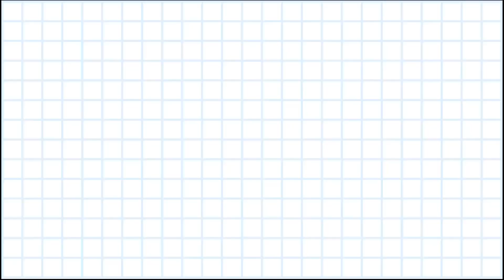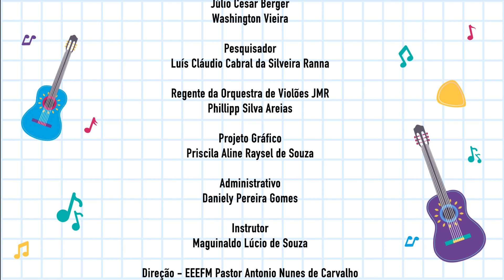Santo Espírito - B. Torwalt/K. Torwalt - EEEFM Pastor Antônio Nunes de Carvalho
O programa Orquestras de Violões nas Escolas da Rede Pública Estadual do Espírito Santo é uma iniciativa da Secretaria de Estado da Educação (SEDU) em parceria com a Faculdade de Música do Espírito Santo (FAMES) no âmbito da ação Música na Rede. Tem como objetivo ofertar o acesso à educação musical por meio de atividades extracurriculares de ensino coletivo abordando a educação musical através do ensino coletivo de violão e da prática de orquestra.

Iniciado no ano de 2012, já foram implantadas 51 orquestras de violões escolares distribuídas em 43 municípios do Estado do Espírito Santo, atendendo a aproximadamente 1.280 alunos, anualmente. A partir de 2022, serão implantadas orquestras em mais 14 escolas, totalizando 65 orquestras escolares em mais de 50 municípios com a previsão de atendimento a mais de 4 mil alunos.